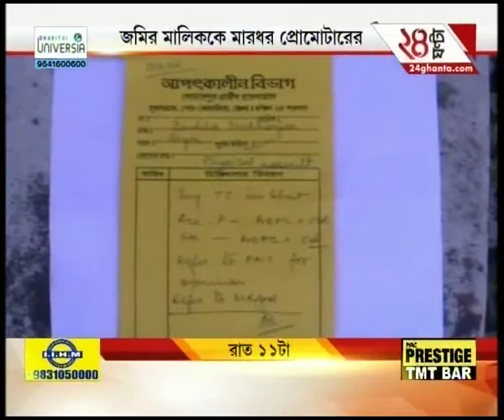News @ 10 PM 1